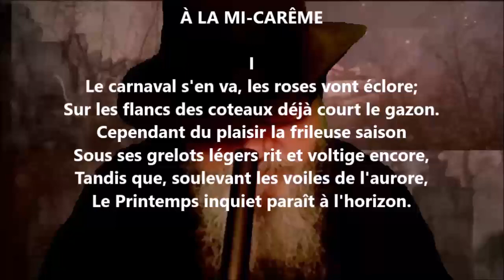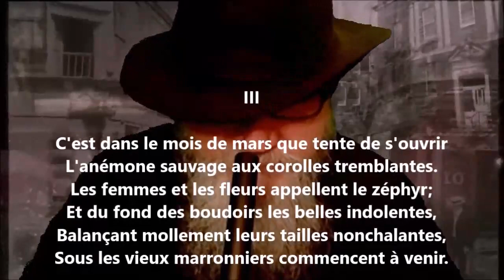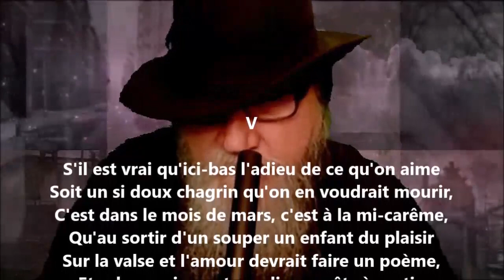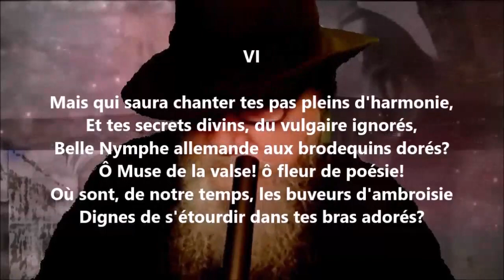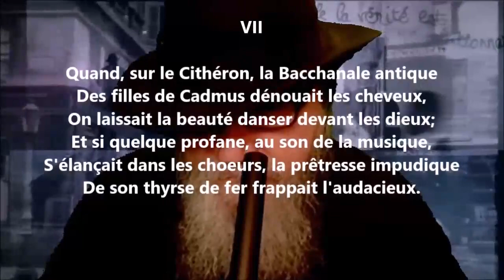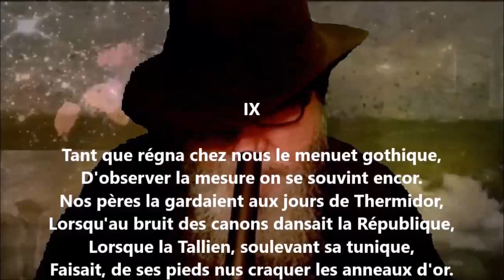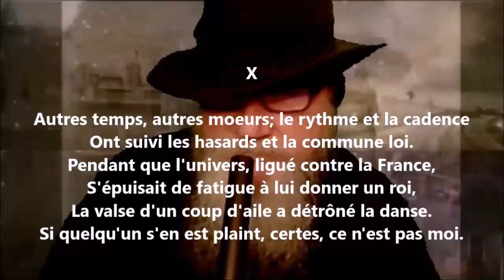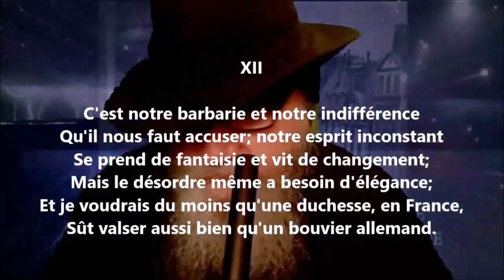À la Mi-Carême - Alfred de Musset lu par Yvon Jean